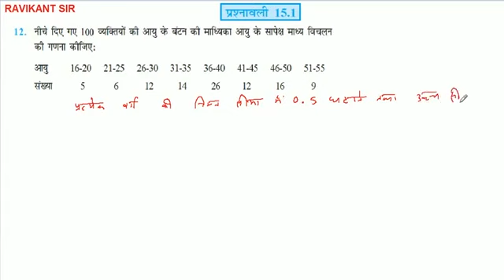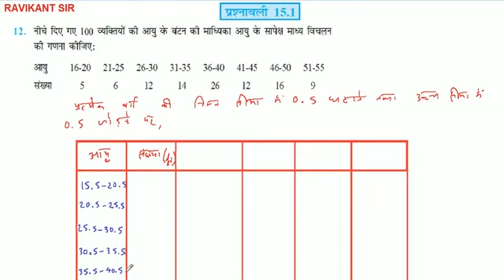नीचे दिए गए 100 व्यक्तियों की आयु के बंटन की माध्यिका आयु के सापेक्ष माध्य विचलन की गणना कीजिए: आयु1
नीचे दिए गए 100 व्यक्तियों की आयु के बंटन की माध्यिका आयु के सापेक्ष माध्य विचलन की गणना कीजिए: आयु
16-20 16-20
21-25
26-30
31-35
36-40
41-45
46-50
51-55
5
6
12
14
26
12
16
संख्या